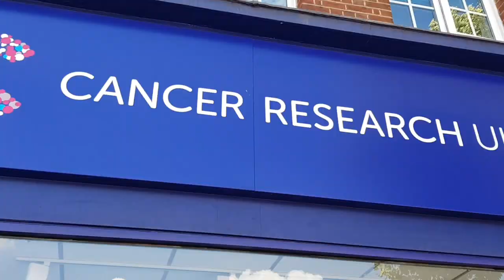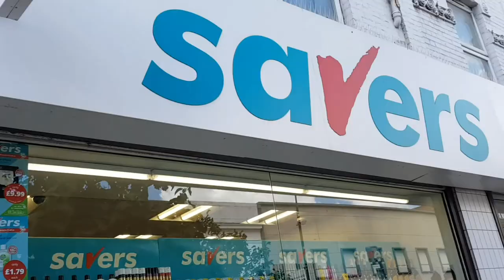LONDRADA GÜNLÜK VLOG - AVM - Park'ta Sport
Merhaba arkadaşlar bugün Londra'nın, en güzel ve cıvıl cıvıl bir mahalledeyiz.

"The Mall" alışveriş merkezinde mega alışveriş yaptım.